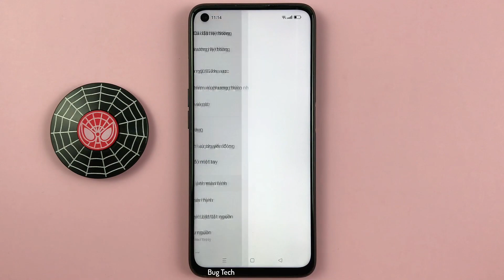Cách thay đổi vị trí cửa sổ chụp ảnh màn hình trên Realme 9i Android 12